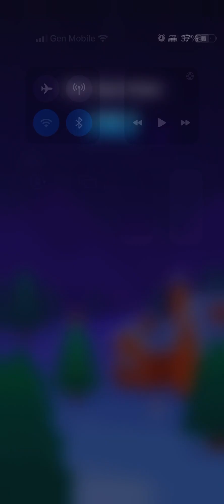Old town road